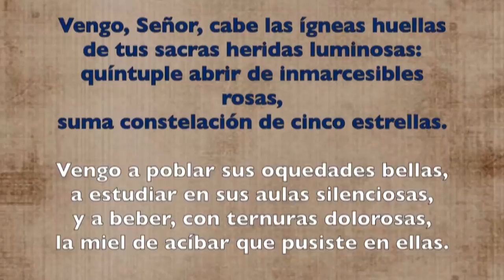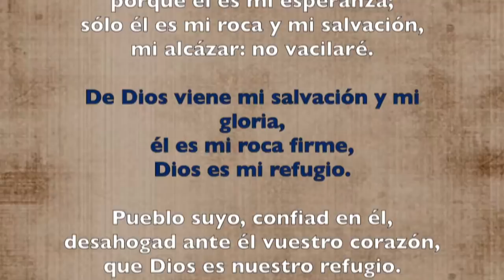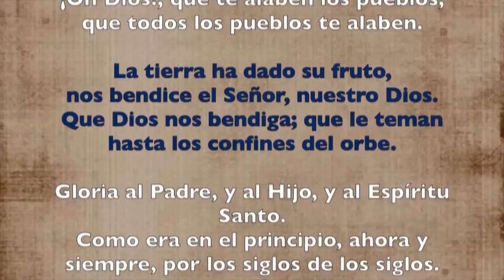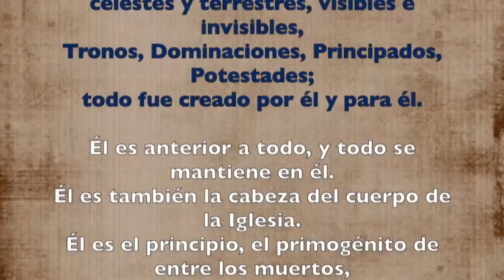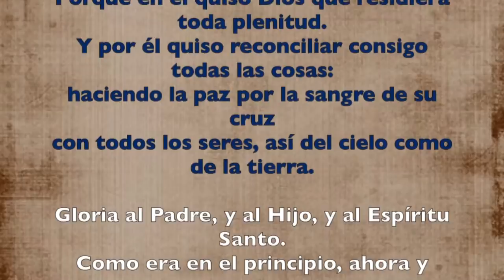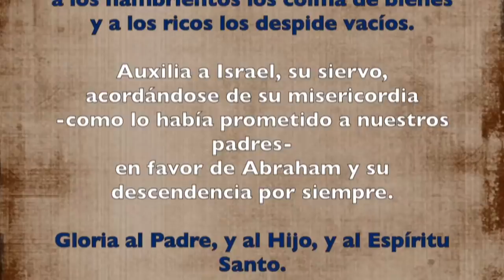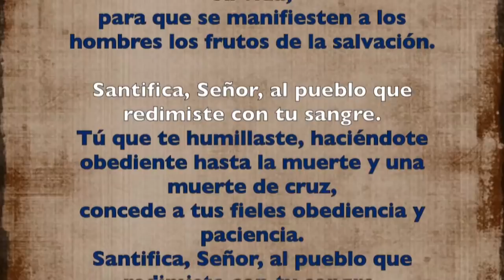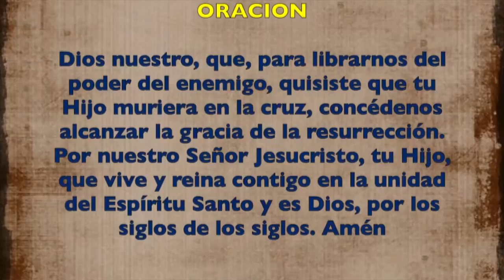Oración de la tarde (Vísperas) MIÉRCOLES SANTO 17 DE ABRIL 2019 | Padre Sam